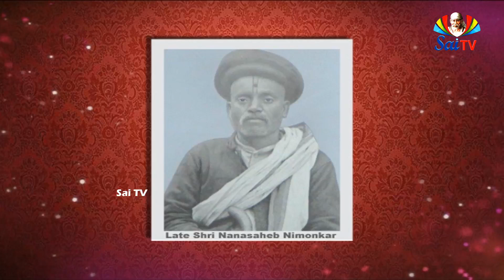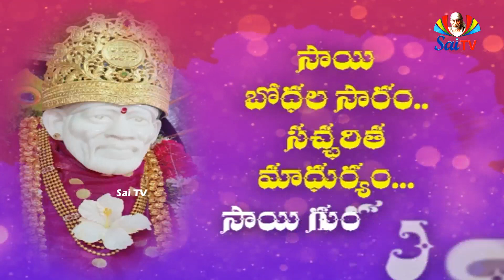Sai Gurukulam Episode 508 II PART - 02 II Speeches of saibaba anilkumar II saitv